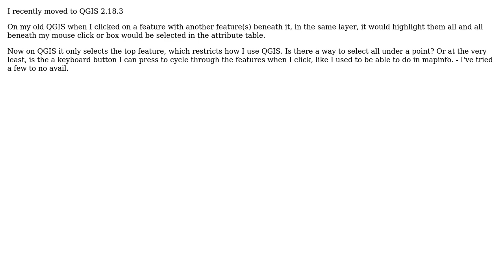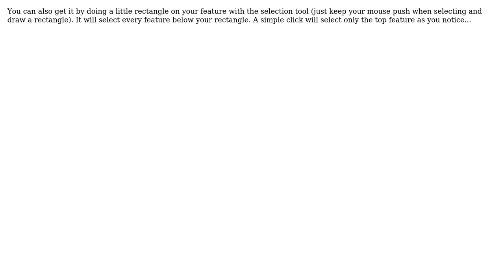GIS: How do I select all overlapping features (in the same layer)? (2 Solutions!!)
GIS: How do I select all overlapping features (in the same layer)?

With thanks & praise to God, and with thanks to the many people who have made this project possible! | Content (except music & images) licensed under CC BY-SA | Music | Images & others | With thanks to user YoLecomte user underdark user Louise user Ed Rollason and the Stack Exchange Network Trademarks are property of their respective owners. You are responsible for your own actions.